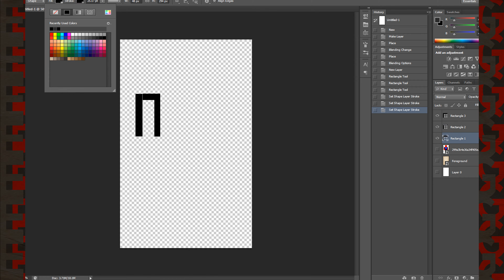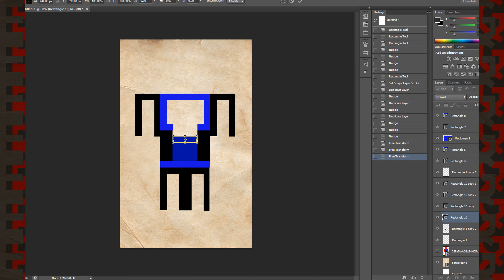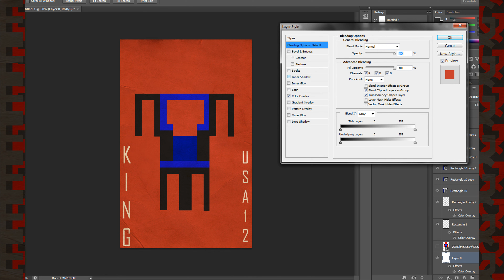Giggumtar Speed Art #1 - KingUSA12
Want one made for you too? and make an application!